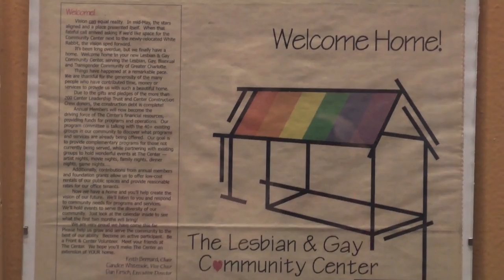The LGBT Community in Charlotte, North Carolina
Scott Bishop, Director of Project Management for the Charlotte in 2012 Convention Host Committee, is a leader in the local LGBT community and serves on the board of the Human Rights Campaign in North Carolina.

Whether serving as a delegate, volunteering during the convention or participating in convention activities, Scott encourages the LGBT community to get involved and make their voices heard.